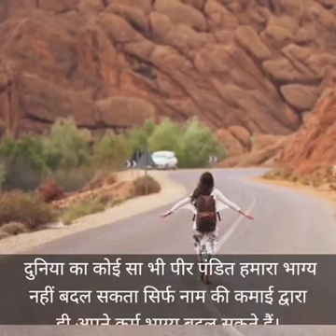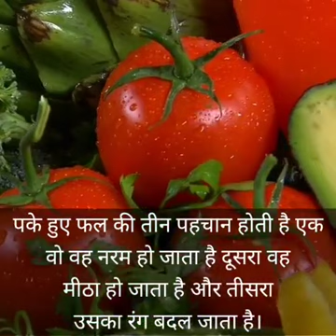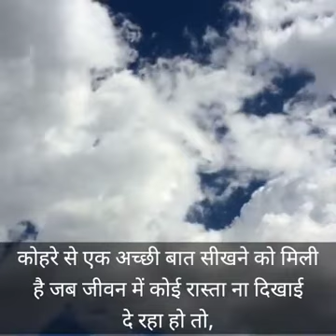Shayari Life//जीवन की राह दिखाते ये Shayari...